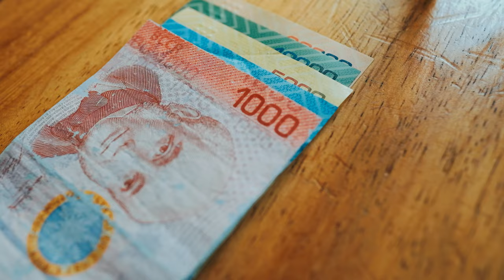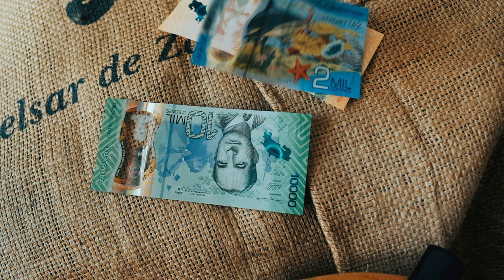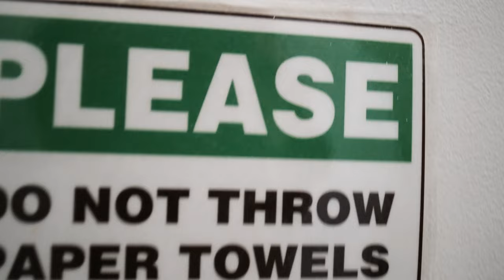10 Things You SHOULD know about SANTA TERESA in Costa Rica.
10 Things you may or may not want to know about Santa Teresa, Costa Rica! None of these are negative, please do not take them that way, I love this town and country and wouldn't change anything about it. Pura Vida!

These 10 Things are just for fun and are unique things that I have encountered living in a small surf town in Costa Rica. I believe these things are unique to the small towns and the whole of Costa Rica isn't the same.